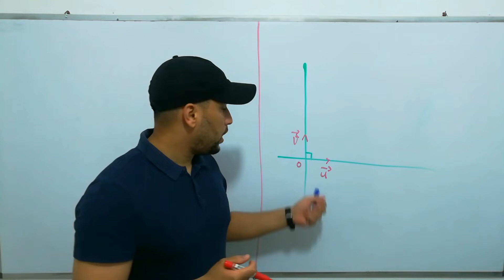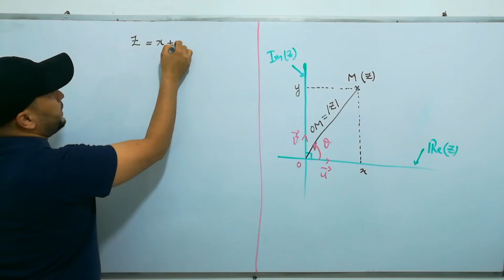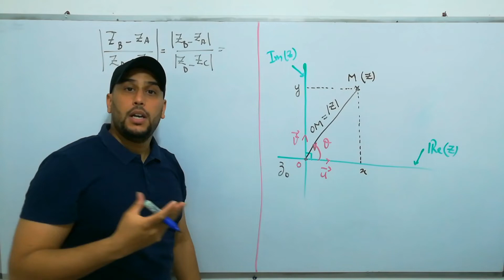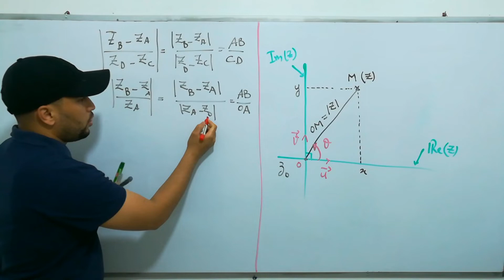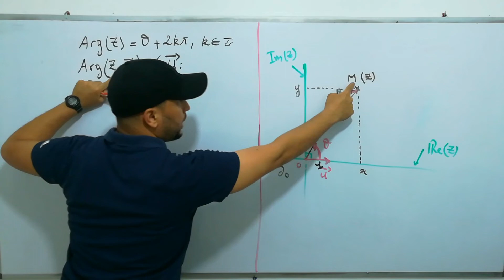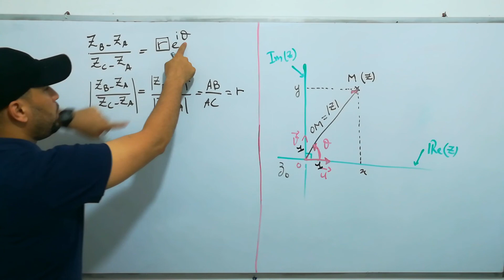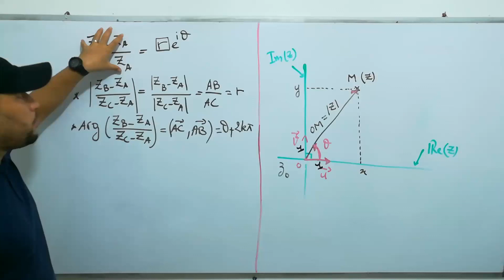الاعداد المركبة 08 : التفسير الهندسي للطويلة و العمدة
الاعداد المركبة الجزء الثامن حول التفسير الهندسي للطويلة و العمدة مع امثلة بطريقة سهلة و مبسطة .هذا الفيديو مهم جدا لفهم مجموعة النقاط و طبيعة الرباعيات و المثلثات و التحويلات النقطية